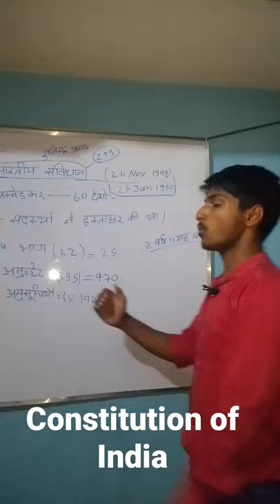Constitution of India by George reddy sir